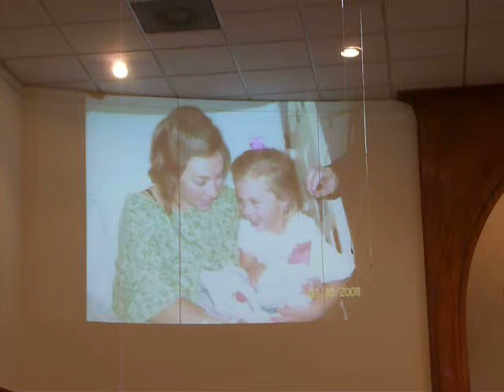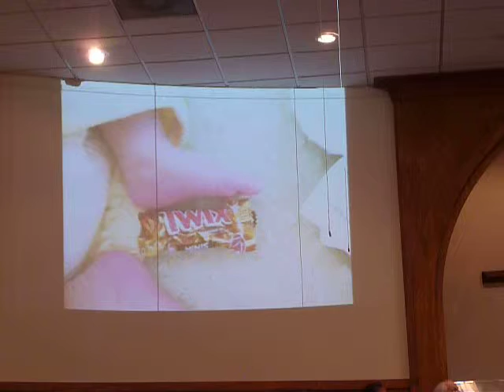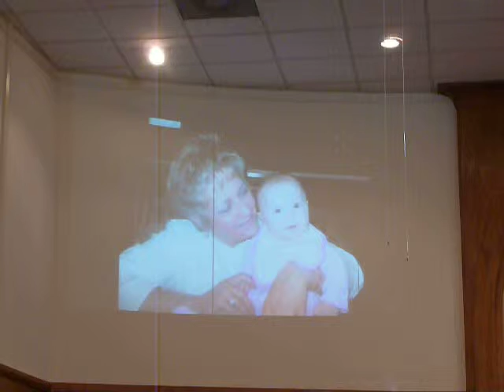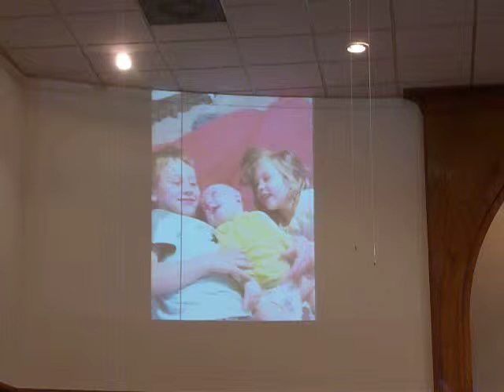Allison Denise Bates - Baby Dedication 092213